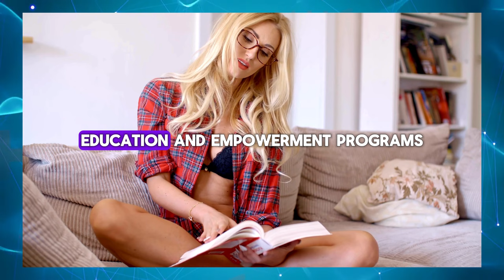Make Your Penis Bigger Quickly! 🍆💨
In today's video, we're tackling the topic: "Make Your Penis Bigger Quickly! 🍆💨"

Many individuals seek ways to enhance their penis size quickly, but it's essential to approach such methods with caution and skepticism. In this video, we'll explore various techniques and products that claim to increase penis size rapidly.

From supplements and devices to exercises and techniques, we'll discuss the effectiveness and safety of each approach, providing evidence-based insights to help you make informed decisions about your sexual health.

It's crucial to remember that there are no miracle solutions for penis enlargement, and any method promising quick results should be approached with caution. We'll provide tips for separating fact from fiction and avoiding potential scams in the pursuit of a larger penis.

Whether you're curious about penis enlargement methods or seeking reliable information to achieve your goals safely, this video is for you.